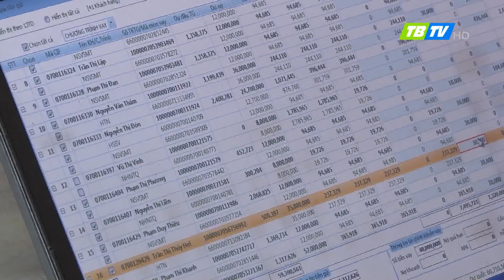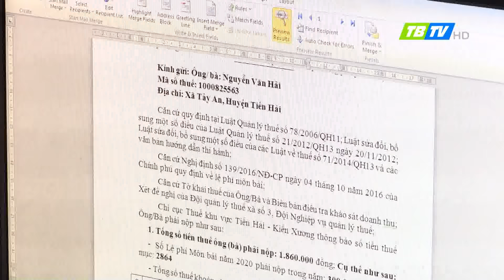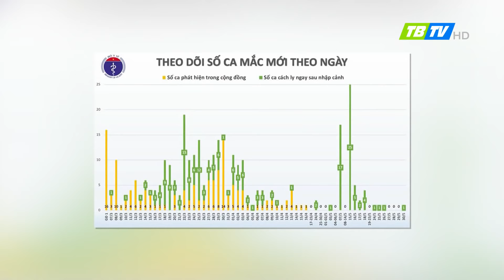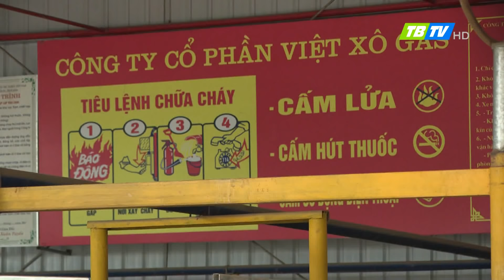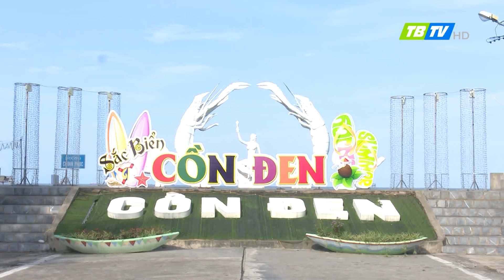Thời sự Thái Bình 30-5-2020 - Thái Bình TV